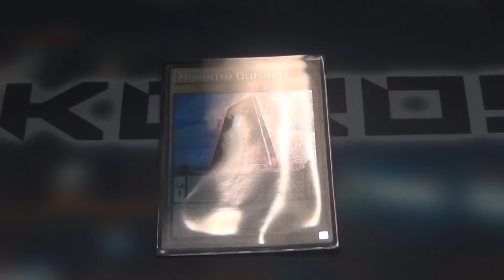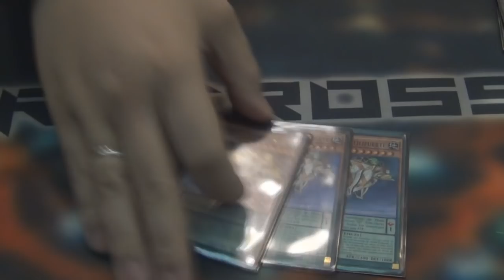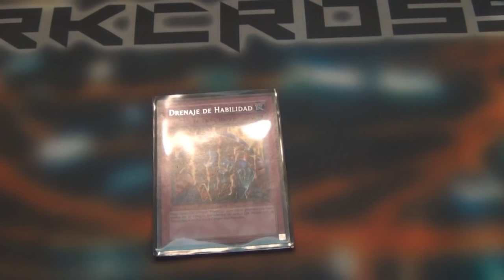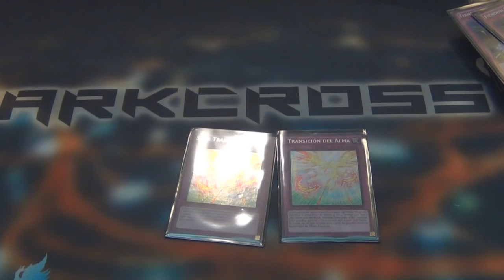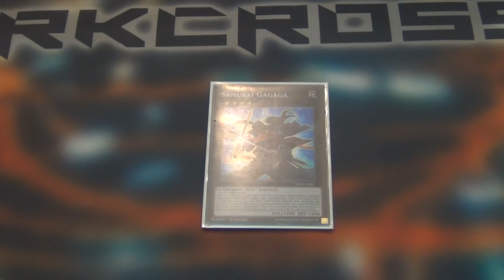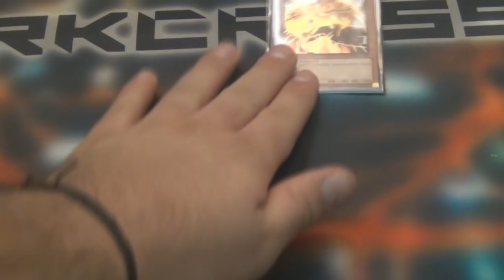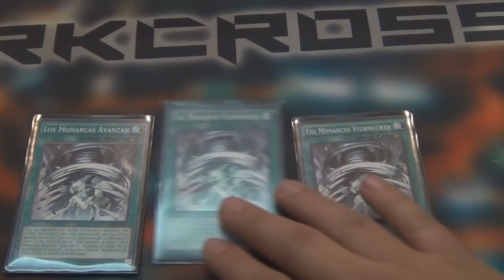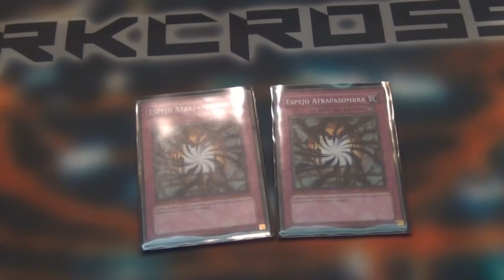Deck Profile - Hector Felipe Ortega - Qli Top 32 WCQ Chile (Latin YGO)